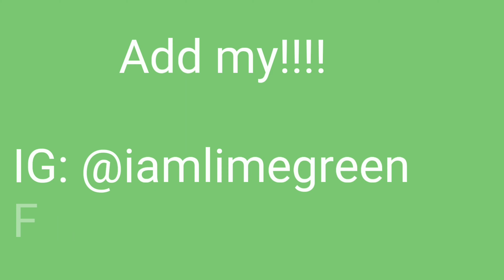Amazon Wig Natural Wave Human Hair 13X6 Lace Front Wig | YAYAKU Hair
Hey Loves, this is my review on the YAYAKU Hair wig from Amazon. This wig was sent to me to review. This hair can be purchased off of Amazon using your prime membership. This is a 10in natural wave brazilian hair wig. This frontal wig is a 13X6 and the lace is super nice. Please let me know how you all like this review.

Link to purchase